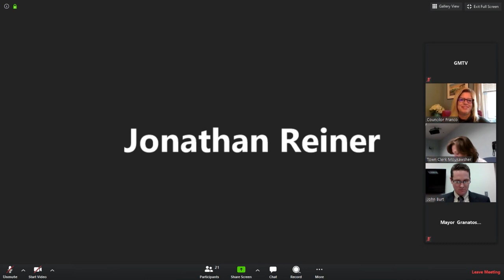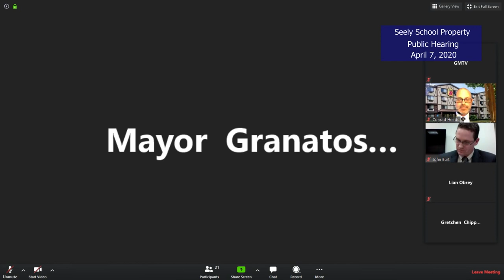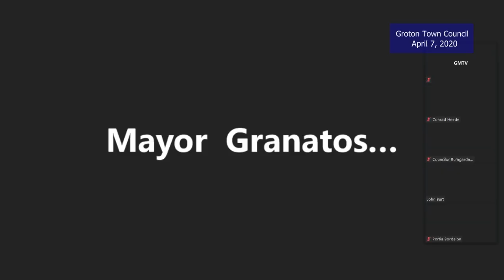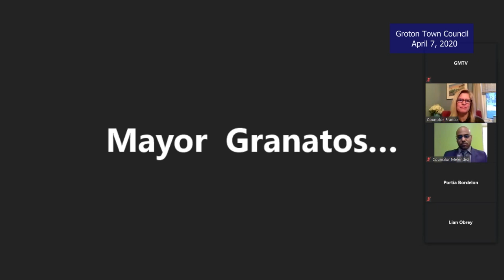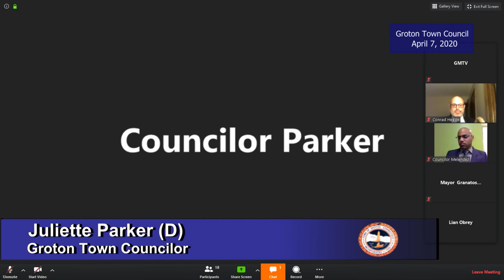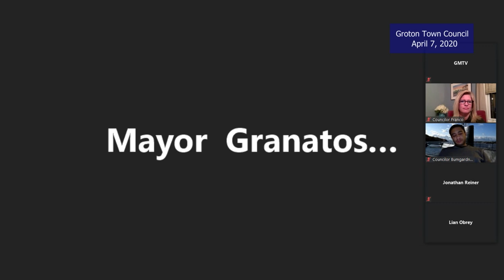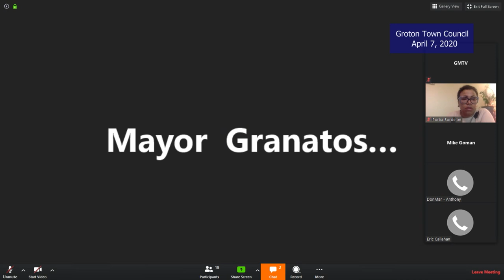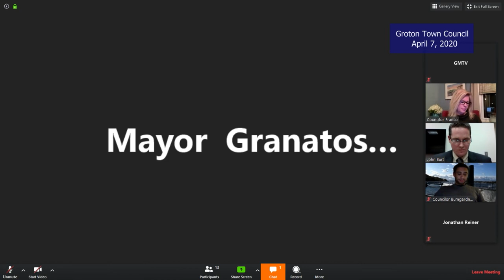Groton Town Council 04/07/20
Groton, Connecticut municipal meeting: Groton Town Council, April 7, 2020. To view the agenda click on the